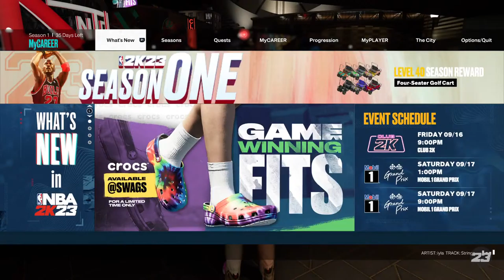Need IQ Im Coaching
GRIND_2_99